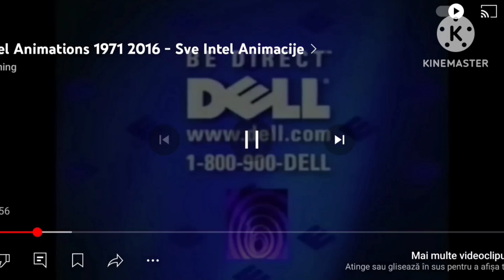All Intel Logos